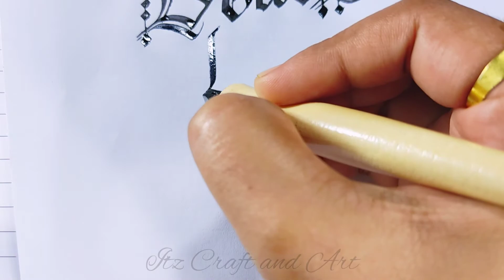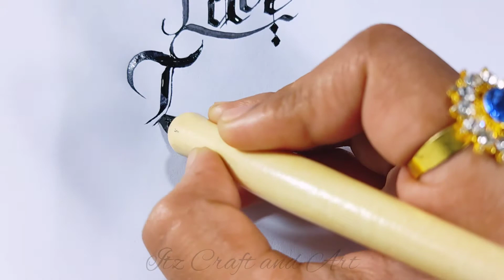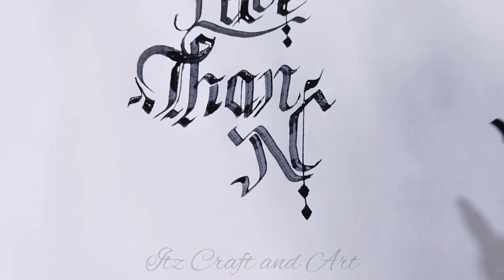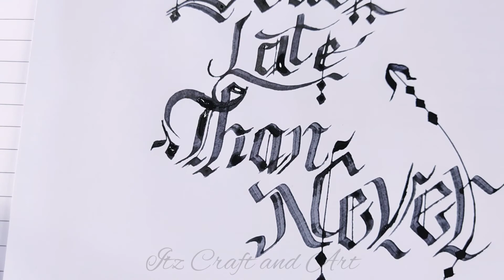Beautiful Calligraphy handwriting quotes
Assalamualaikum beautiful guys, today I'm showing you how to write calligraphy quotes in a amazing way.